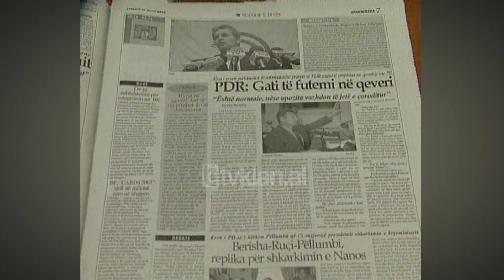Qazim Tepshi për aleancën mes PS-së dhe PDR-së (1 Nëntor 2003)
Realizimi për një aleancë ndërmjet Partisë Demokrate të Re dhe Partisë Socialiste tashmë nuk mbetet vetëm një thashetheme gazetash, por kjo po diskutohet në grupin parlamentar të PDR-së.
 Njëri prej deputetëve i cili votoi pro qeverisë  Qazim Tepshi nuk mohon se do të jetë një bashkëpunim t ri me socialistët.

Qazim Tepshi: Çdo gjë është e mundur nuk ka asgjë absolute. Vetëm Zoti është absolut, të tjerat janë të gjitha relative dhe aleancat lëvizin.

Gazetarja: Pra ju pranoni të keni një aleancë me Partinë Socialiste?

Qazim Tepshi: Unë pranoj aleancë me çdo lloj partie.

Por mbetet i çuditshëm fakti që PDR po tenton të përgatisë një mocion mosbesimi, ndërkohë që nga ana tjetër po flitet për aleanca të reja.

Qazim Tepshi: Është përrall kjo që të kërkojë një parti me 5 veta të kërkoj mocion. Duhet të kërkoj Berisha, në qoftë se e kërkon Berisha dhe e bën votën, kjo qeveri rrëzohet dhe bëhet një qeveri tjetër, shumë normale.

Qëndrimi i Tepshit në këtë parti duket se nuk do të jetë i gjatë  për të cilën ai e pranon këtë gjë.
Gazetarja: A keni ndërmend të shkëputeni nga Partia Demokrate e Re?

Qazim Tepshi: Unë nuk kam ndërmend të shkëputem nga asnjë parti dhe të bashkohem me asnjë parti. Në qoftë se situata do ta kërkoj një gjë të tillë unë  do të bëj lëvizjen time në kohën e duhur, në qoftë se do të duhet, unë nuk shikoj që do të duhet. Duhet që çdo deputet të lëvizë me mend në kokë e jo të shkojë si ushtar në rresht se çfarë thotë një kryetar apo një kryetar tjetër./tvklan.al